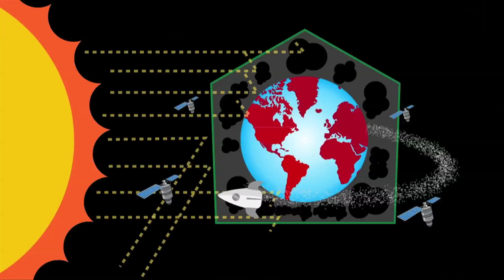Control Alt Delete Climate Change (Dennis's Genesis Project) Watch 3rd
Many steps need to be taken to test and prove Dennis's solution to climate change. See what Dennis is doing to raise funds for his project. If you would like to purchase any of the items from this video and others check out the "SHOP" portion of his website cadclimatechange.com or go directly to dennissgenesisproject.com